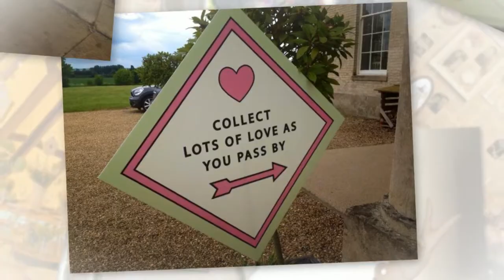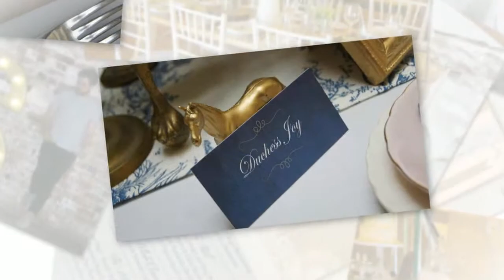MAD PHILOMENA VIDEO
A peek into the world and creations of Mad Philomena - Wedding Stylist and Stationer.